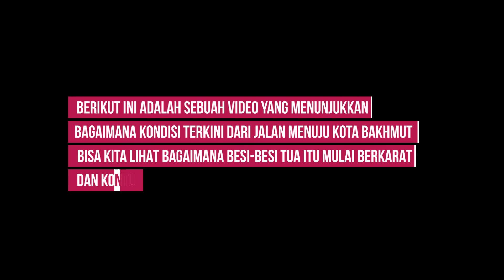Pemandangan Jalan Menuju Kota Bakhmut - Mei 2024